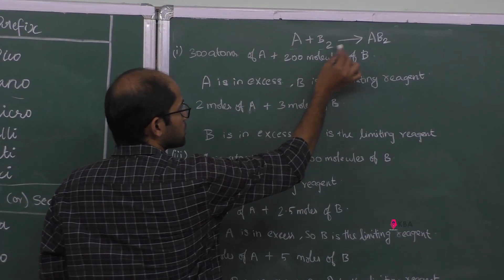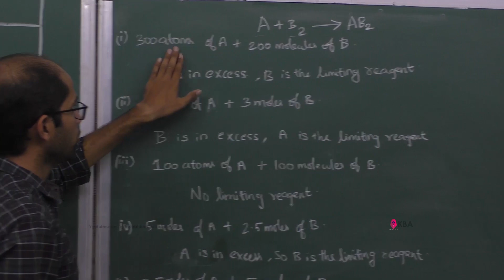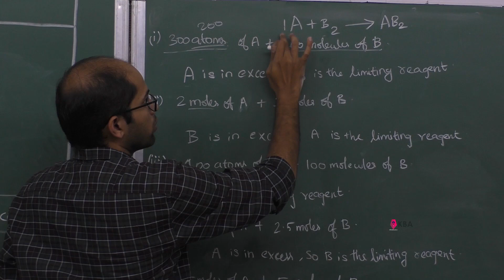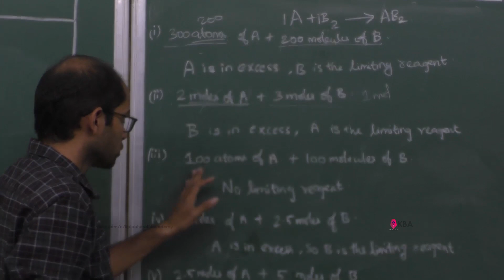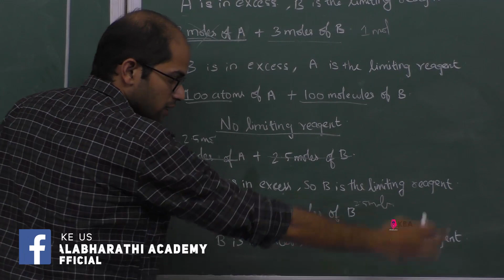26.Chemistry (NCERT) | Some basic Concept of Chemistry | Exercise 1.23